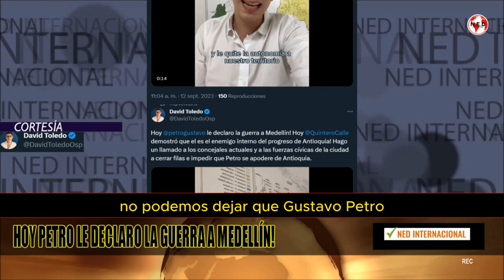🚨 HOY PETRO LE DECLARÓ LA GUERRA A MEDELLÍN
Hoy petro le declaro la guerra a Medellín! Hoy Quintero Calle demostró que el es el enemigo interno del progreso de Antioquia! Hago un llamado a los concejales actuales y a las fuerzas cívicas de la ciudad a cerrar filas e impedir que Petro se apodere de Antioquia.
DAVID TOLEDO